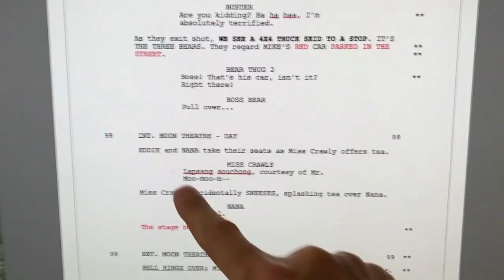SING 2 - In Studio With Garth Jennings (Universal Pictures) HD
In cinemas on 31st December.

Genre: Animated Event Film

Cast:  Matthew McConaughey, Reese Witherspoon, Scarlett Johansson, Taron Egerton, Tori Kelly, Nick Kroll, Bobby Cannavale, Halsey, Pharrell Williams, Letitia Wright, Eric Andre, Chelsea Peretti, Bono

Written by: Garth Jennings

Directed by: Garth Jennings

This holiday season, the new chapter in Illumination’s smash animated franchise returns with big dreams and spectacular hit songs as can-do koala Buster Moon and his all-star cast of animal performers prepare to launch their most dazzling stage extravaganza yet …in the glittering entertainment capital of the world. There’s just one hitch: They first have to persuade the world’s most reclusive rock star—played by legendary music icon Bono, making his animated film debut—to join them.

Buster (Oscar® winner Matthew McConaughey) and his cast have turned the New Moon Theater into a local hit, but Buster has his eyes on a bigger prize: Debuting a new show at the Crystal Tower Theater in glamorous Redshore City.

But with no connections, Buster and his cast—including harried mother pig Rosita (Oscar® winner Reese Witherspoon), rocker porcupine Ash (Scarlett Johansson), earnest gorilla Johnny (Taron Egerton), shy elephant Meena (Tori Kelly) and, of course, porcine provocateur extraordinaire Gunter (Nick Kroll)—have to sneak their way into the world-famous Crystal Entertainment offices, run by a ruthless mogul wolf named Jimmy Crystal (Emmy winner Bobby Cannavale).

In a desperate attempt to get Mr. Crystal’s attention, Gunter spontaneously pitches an outrageous idea that Buster quickly runs with, promising that their new show will star lion rock legend Clay Calloway (Bono). Problem is, Buster has never met Clay, an artist who shut himself away from the world more than a decade ago after the loss of his wife and hasn’t been seen since.

As Gunter helps Buster dream up an out-of-this-world theatrical masterpiece, and the pressure (and sinister threats) from Mr. Crystal mount, Buster embarks on a quest to find Clay and persuade him to return to the stage. What begins as Buster’s dream of big-time success becomes an emotional reminder of the power of music to heal even the most broken heart.

Sing 2 is written and directed by acclaimed returning filmmaker Garth Jennings and features, in addition to Bono’s and Cannavale’s roles, new characters played by music superstars Pharrell Williams and Halsey, Black Panther’s Letitia Wright, and comedians Eric Andre and Chelsea Peretti.

The film is produced by visionary Illumination founder and CEO Chris Meledandri and by Janet Healy. Sing 2 combines dozens of classic rock and pop hit songs, electrifying performances, breathtaking artistry, and Illumination’s signature humor and heart into the definitive feel-good cinematic event of the year.